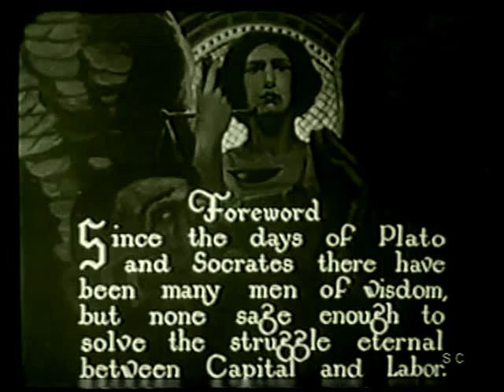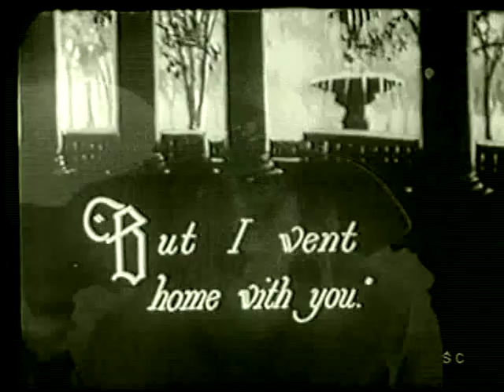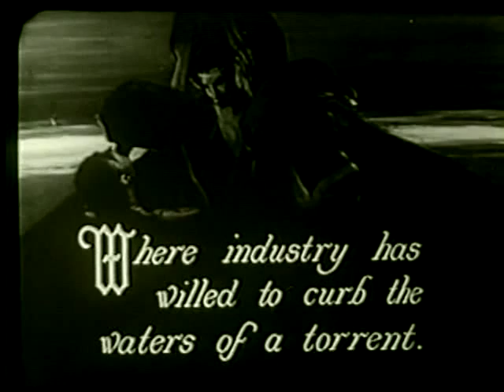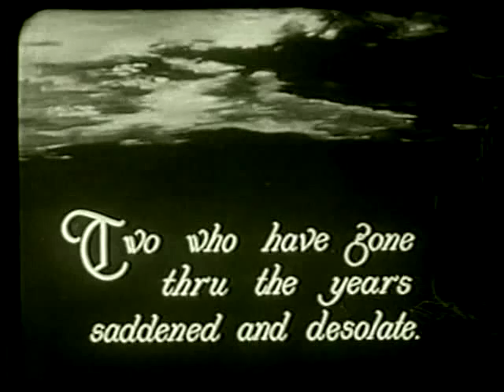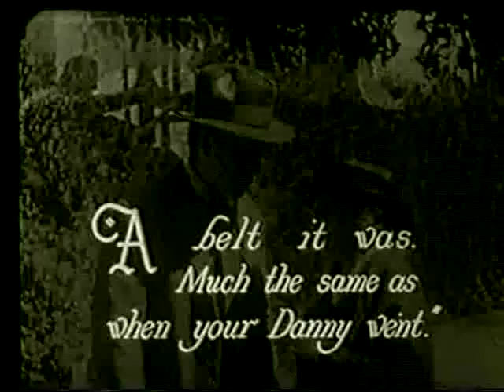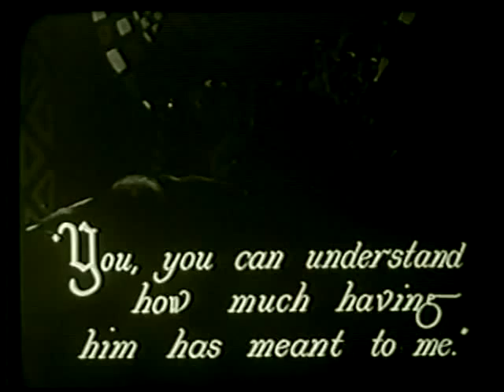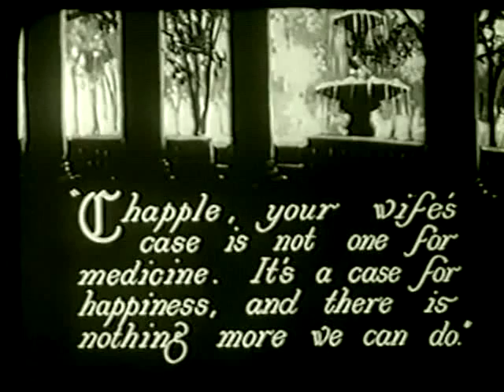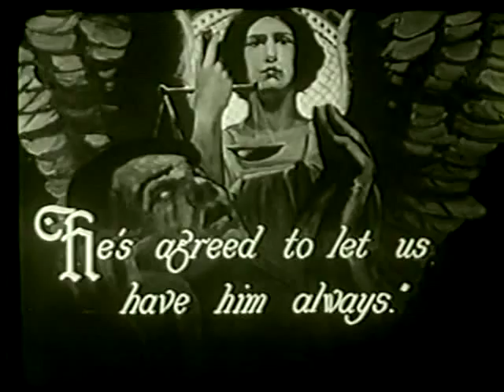The Whistle (1921)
Director - Lambert Hillyer - on 1921

Cast
 William S. Hart... Robert Evans
 Frank Brownlee... Henry Chapple
 Myrtle Stedman... Mrs. Chapple
 Georgie Stone... Georgie
 Will Jim Hatton... Danny Evans
 Richard Headrick... Baby Chapple

William S. Hart takes his good-bad man character out of the West for this capital-versus-labor drama.